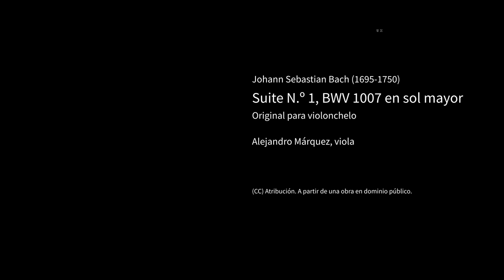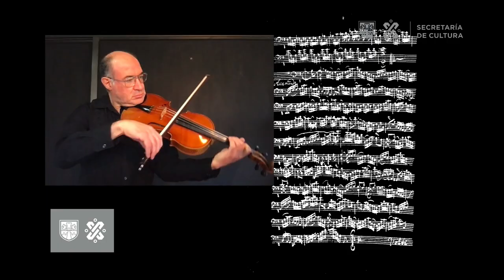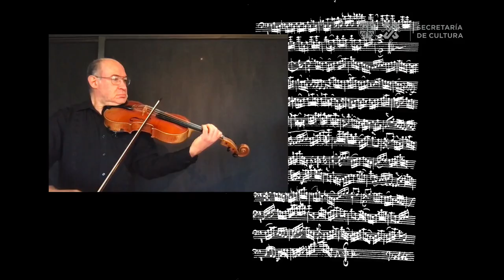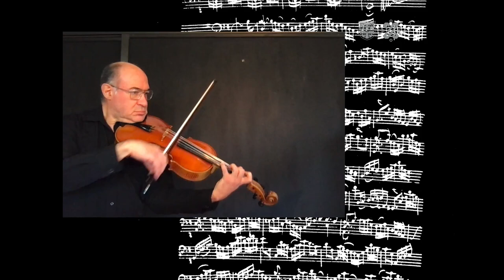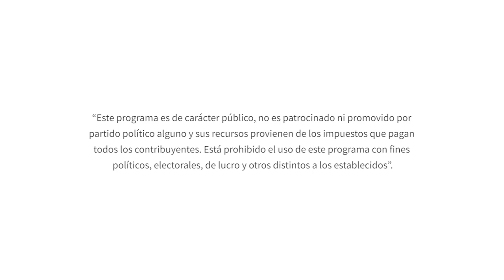Desde el instrumento. Microconcierto: J.S. Bach: Suite N.º 1, BWV 1007. Alejandro Márquez, viola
Desde el instrumento. Microconcierto: J.S. Bach: Suite N.º 1 en sol mayor, BWV 1007. Alejandro Márquez, viola

Originalmente escrita para el violonchelo del siglo XVIII, la célebre primera suite del catálogo BWV 1007 es interpretada en este microconcierto por el violista de la OFCM, Mtro. Alejandro Márquez.